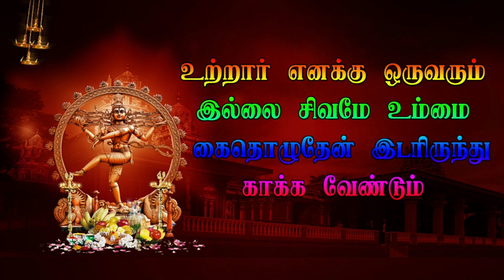Part 16 சொவூர் வீரபத்திர நாடகம் Sovur Veerapathira Nadagam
Part 13 சொவூர் வீரபத்திர நாடகம் Sovur Veerapathira Nadagam